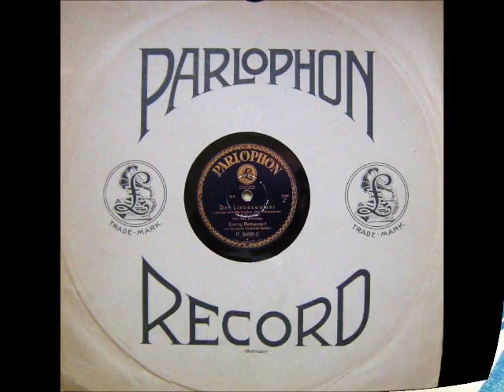Emmy Bettendorf : Werner Richard Heymann's Liebeswalzer !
Der Liebeswalzer.

Emmy Bettendorf, vocal
with the Saxophone Orchestra of Otto Dobrindt.

Parlophon 12 inch -  P 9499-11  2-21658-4.
Berlin 1930.

The song here presented was written by the famous German composer Werner Richard Heymann for the first German talking picture operetta "Der Liebeswalzer" (The love waltz) with in the leading parts Lilian Harvey and Willy Fritsch.
On this record you can proberly hear the only full lenght text version of this sweet song because on other recordings of that time they only sang the refrain.

Dedicated to Elisabeth Trautwein-Heymann.